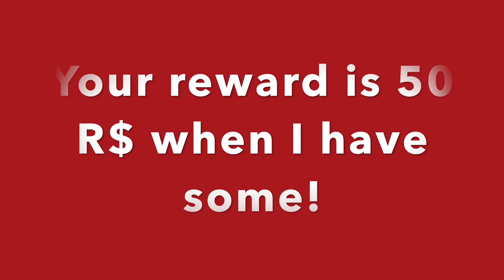F4U Corsair Landing Competition On Carrier PTFS!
Hi everybody, today I hosted a landing competition with my friends, todays plane is the old U.S. navy plane, the F4U Corisar, we will be landing them on the aircraft carrier (HMS Queen Elisabeth, ENJOY!